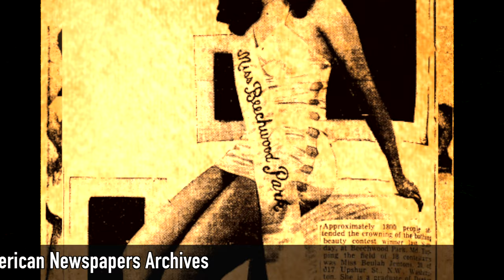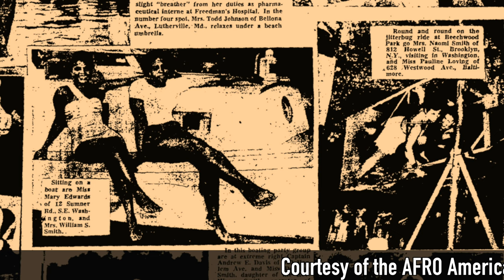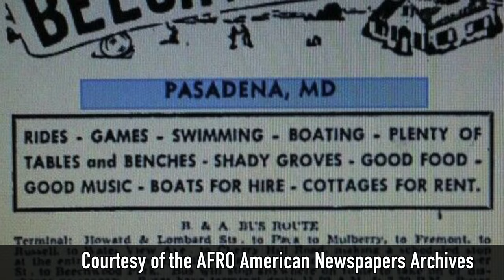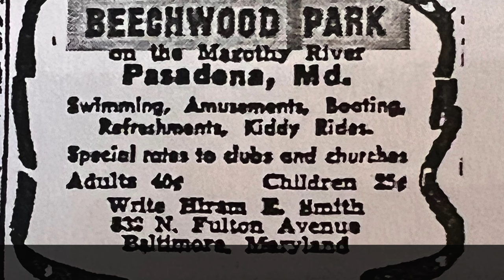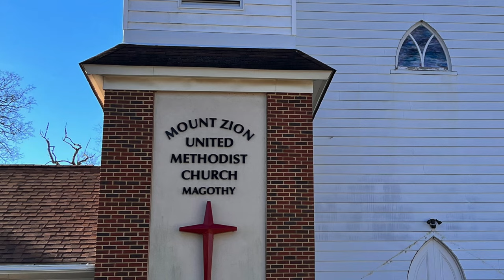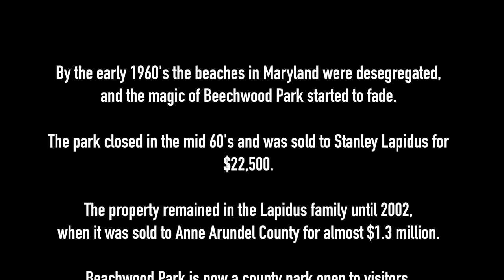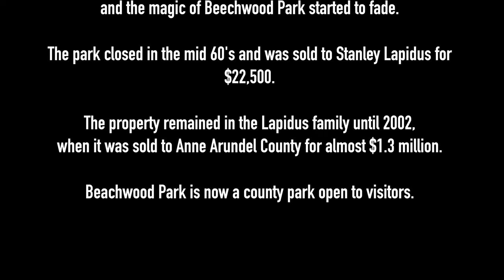Memories of Beachwood Park, Anne Arundel County.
Beechwood Park,  located in Pasadena MD, was a nonsegregated amusement park and beach from the 1940's until the mid-1960's.  During those segregated times, it was one of the only places where Black families could come to swim in the waters of the Magothy River and listen to famous musicians, like James Brown, Chubby Checker, and The Four Tops.  There was a merry-go-round, a ferris wheel, and other rides.  Boatloads and bus loads of Black people came to the park on the weekends.   The park closed in the mid-1960's and is now an Anne Arundel County park.  In this documentary,  4 local residents recall their memories of the park in its heyday and its impact on their lives.